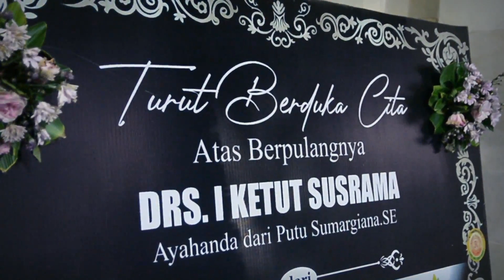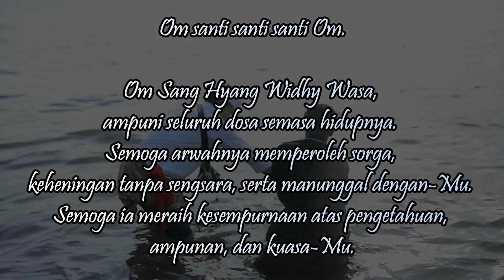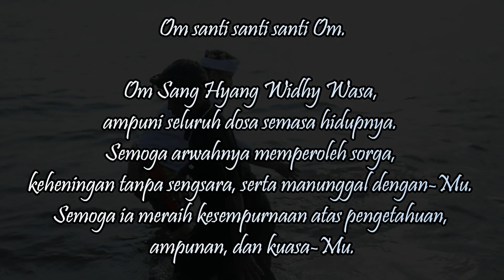krematorium Santha Yana ds Baktiseraga Kec Buleleng, Ngaben Almarhum Bpk Drs, I Ketut Susrama